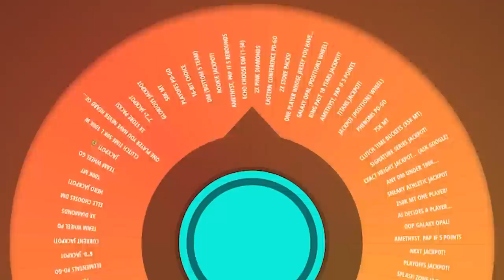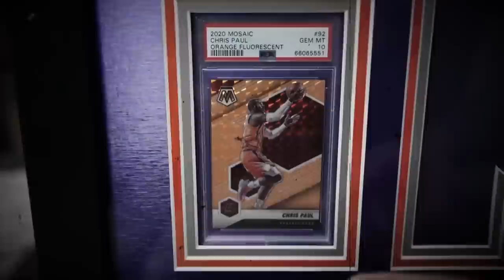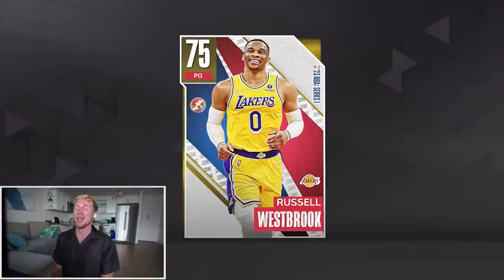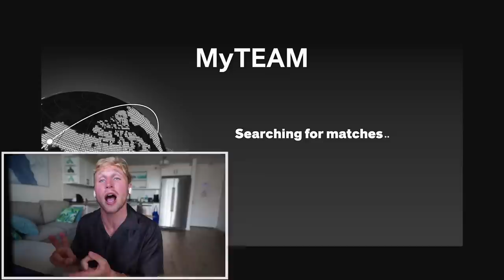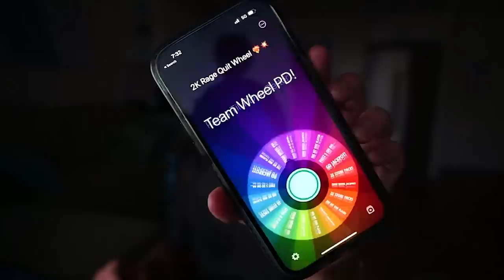The WEMBANYAMA Season! Wheel of 2K Ep. #19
no shocker here boys... wheel of 2k season four has victor wembanyama as our team captain! with a god tier team captain and an unorthodox power up player, will papa meags have enough to take home more Ws?!